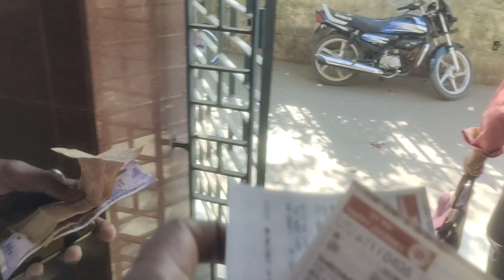शीतला माता की पूजा (Bandel )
शीतला माता की पूजा
bandel मै माता शीतला की पूजा
बेल बेल पूजा माता शीतला की बैडल मै